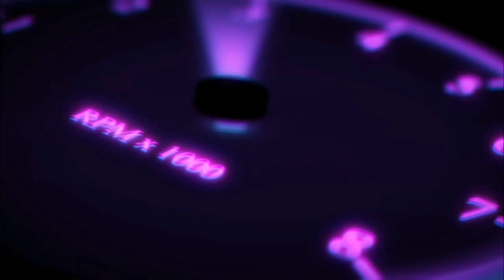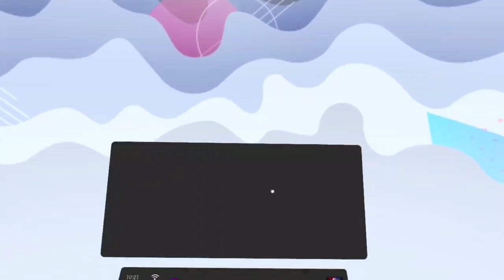Boom Box VR | AppLab | Gameplay | Oculus Quest 2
In BoomBox you can challenge yourself through sequences of interactable objects and obstacles, improving your skill as you conquer levels of varying difficulty. Customize the gameplay to your liking: it could be a fitness routine, a dance fest, or a method to improve your drumming skills. You don’t just play within the confines of the game - you make the game! Use your creativity and think outside the box, designing new maps through the intuitive editor. Exercise, play, and compete on the global leaderboard to be the next champion! Features: - 23 songs mapped with various difficulties & 14 unique designed environments. - Downloadable in-game community maps. - Intuitive Editor [available on our website] with 350+ DMCA-free songs for the community to map. - Multiplayer: Compete with your friends in online matches! - Leaderboards, Achievements, Skins, and other customization options.

My VR Set UP

Amazon UK

Amvr

Ear Muffs :-
Amazon UK